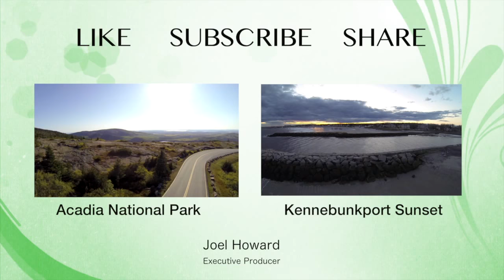Flume Gorge Franconia Notch, NH aerial footage by Joel Howard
This was a great simple hike with lots to see in Franconia, NH. I shot this footage with my phantom 2 drone with my gopro 3 attached to it. I also took my drone on the top of Franconia ridge trail, but was in a very windy cloud the whole time.